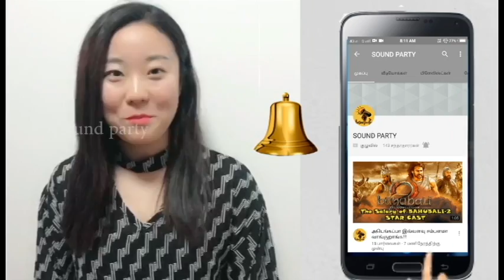Chinese & Celebrities Dubsmash for Thalapathy VIJAY B'day special 2017.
Click the video to see Chinese girls & Celebrities Dubsmash for Illaya Thalapathy VIJAY Birthday. Actor Vijay have fans all over the word its just a sample for that.